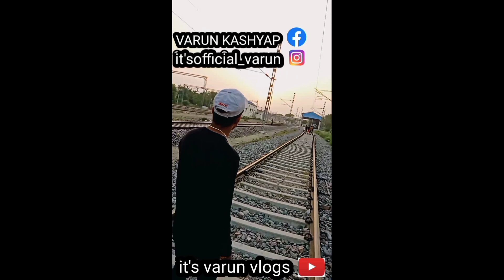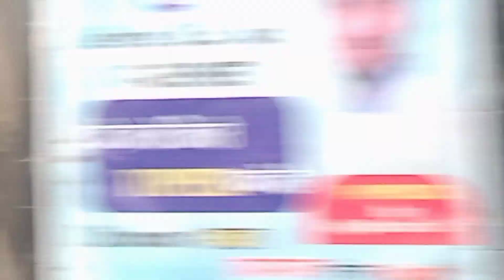sab safai 🤦 mujhe krni padi 🤷😱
Thanks for watching agar aap ko video achi lagi hogi to like cumment and share jrur kre or is CHANNAL pe new ho to sabscribe jrur kr le taki apko hmari achi achi video ki notification milti rhe love you all guy's ❤️😘

my youtube channal @varunvlogchannel176 's varun

my Instagram I'd.    it'sofficial_varun

my facebook id.   varun kashyap

I hope apne video enjoy ki hogi❤️😘